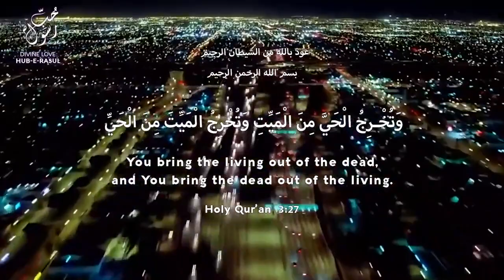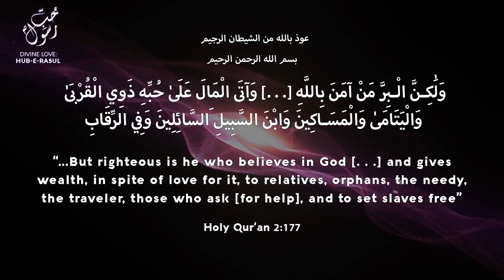Spiritual Potential Achieved Through Patience Sufi Meditation Center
Those who achieve true life in this world are those who die before they die. Many people believe they are living, but to Allah (azza wa jal) their reality is dead. To awaken the power of the soul, one must be in submission to Allah's will and not display any bad characteristics to those who test them.